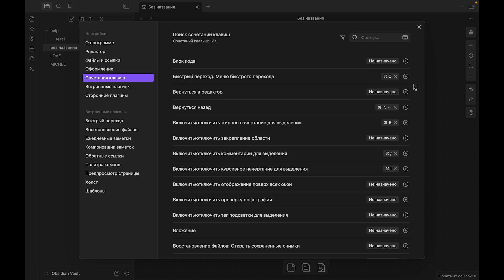Как изменить значение горячих клавиш в таком приложении как Obsidian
Привет друзья. Не знаешь, как изменить значение горячих клавиш в таком приложении как Obsidian? В этом видео я тебе покажу, как это делать. Также научу тебя как заходить в настройки для того, чтобы поднастроить их под себя.

Как изменить значение горячих клавиш в программе Obsidian?
Зачем нужны горячие клавиши в программе Obsidian?
Как зайти в настройки Obsidian?